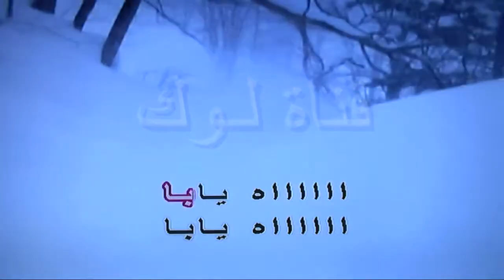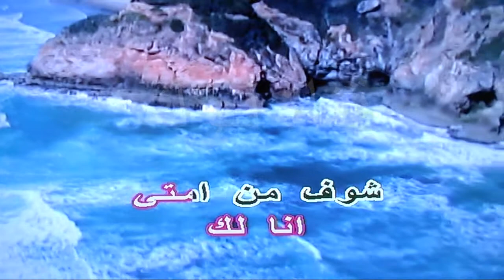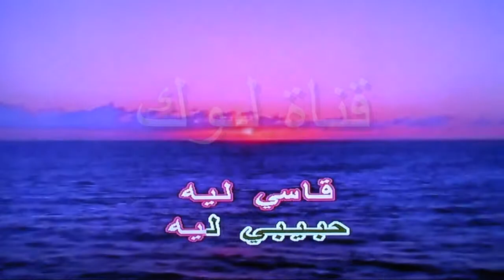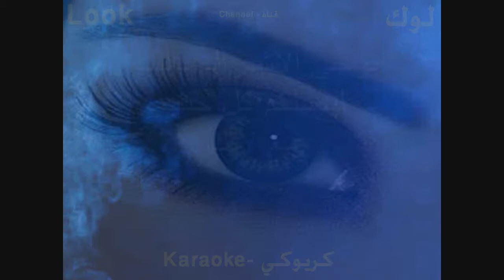خي خي - محمد عبد الوهاب - كاريوكي - قناة لوك - اغاني عربي